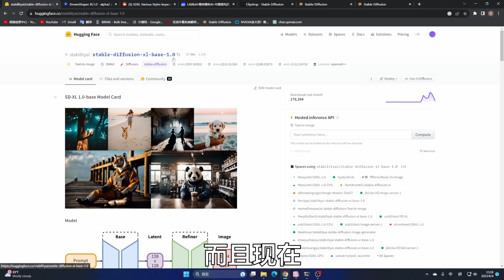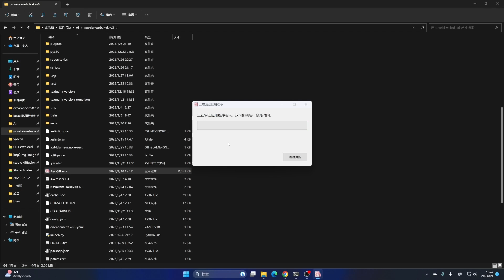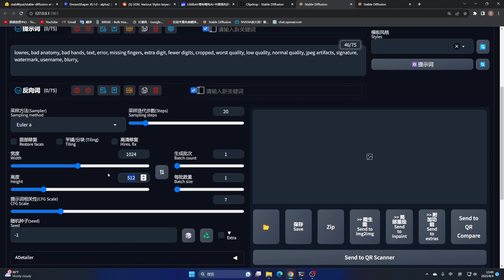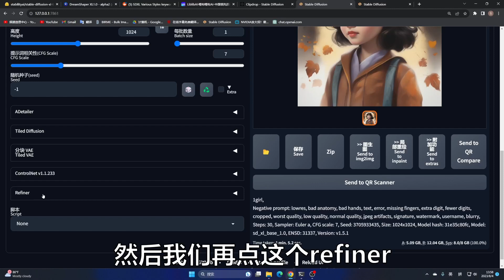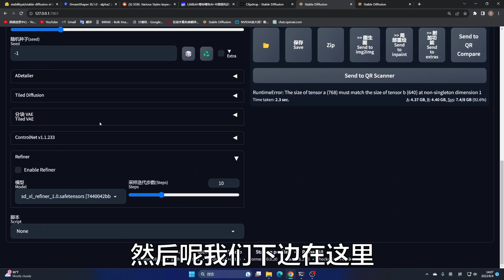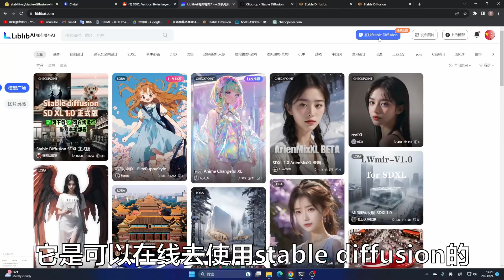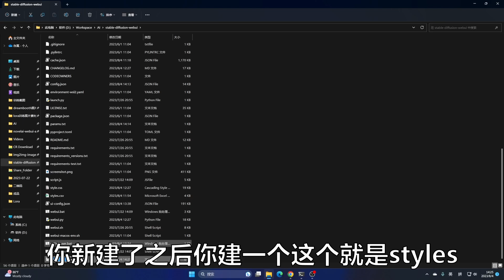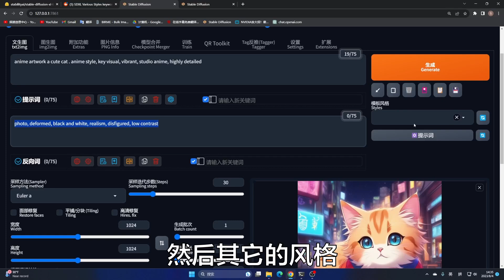【ai绘画】SDXL 1.0模型 使用小技巧分享 风格预设√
本视频分享SDXL1.0模型使用及相关大模型、lora和refiner插件，各种风格预设，生成高质量图片！

命令：
set COMMANDLINE_ARGS= --xformers --no-half-vae --medvram

name,prompt,negative_prompt
（接着复制风格提示词）

00:00 SDXL 1.0模型部署
04:54 SDXL 1.0模型及Refiner插件安装
08:09 SDXL 1.0模型lora使用及相关大模型
12:37 SDXL 1.0模型风格预设